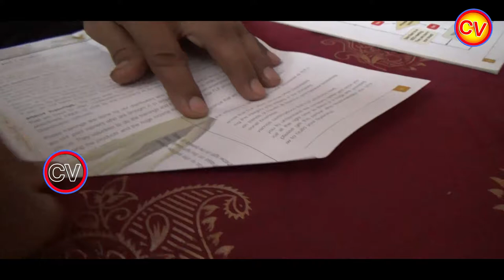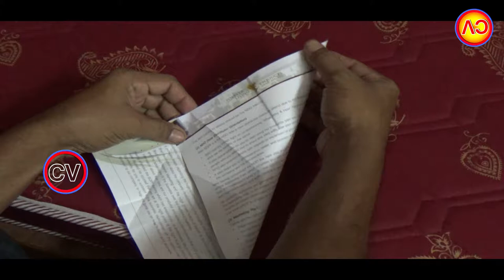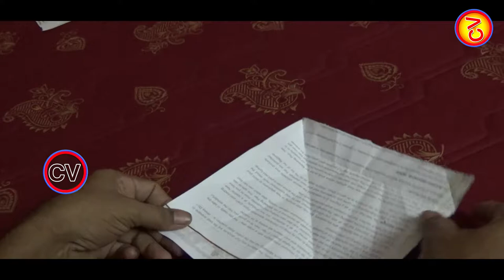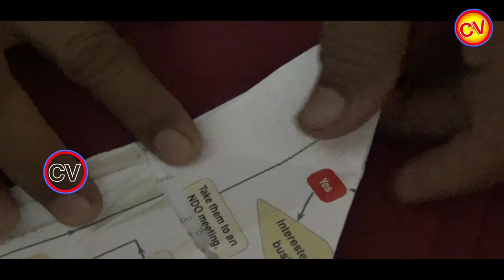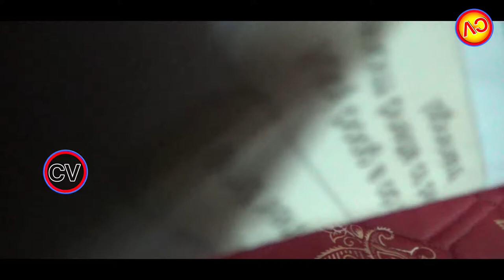How to make a Paper Boat Origami Tutorial | Homemade Hovercraft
How to make a Paper Boat Origami Tutorial